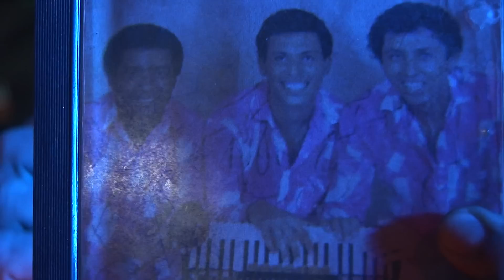Chico Souza e Perpétuo Borborema / lançamento do CD V - 8 ( Video 2 )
Rio de janeiro 5 de Outubro de 2014
Centro Luz Gonzaga de Tradições Nordestina